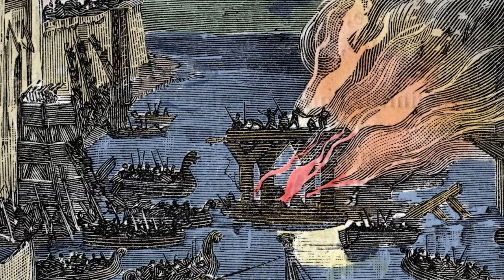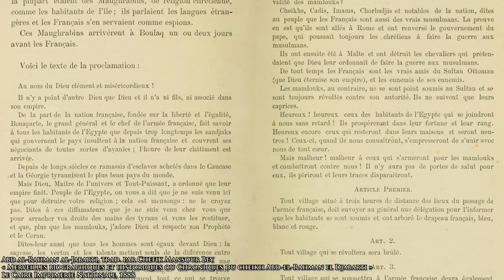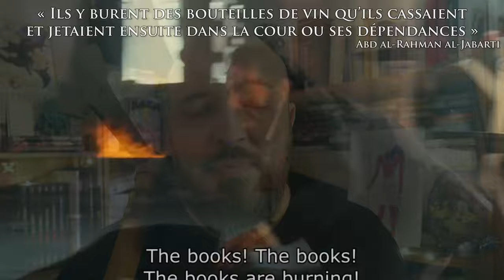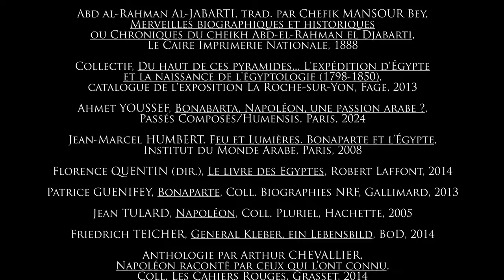IV. Les Égyptiens se soulèvent contre les Français ! - ep.21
Alors que Bonaparte et les Français tentent de terminer la conquête de l’Égypte et de l'administrer, les Égyptiens ne l'entendent pas de cet avis...

Et toujours sur la chaine de @lephareaonyt (merci à lui !) : la vidéo consacrée au rapport scientifique de cette campagne militaire, La Description de l'Egypte !

Chaîne secondaire :  @lagrandehache

Bibliographie utilisée :
- Jacques.-Olivier. BOUDON, La Campagne d’Egypte, Paris, Belin, 2018
- Nikula IBN YUSUF AL-TURKI, Histoire de l'expédition des français en Égypte, traduit par A. J. DESGRANGES dit Aîné, Imprimerie Royale, Paris, 1839 ; disponible
- Abd al-Rahman AL-JABARTI, trad. par Chefik MANSOUR Bey, Merveilles biographiques et historiques ou Chroniques du cheikh Abd-el-Rahman el Djabarti, Le Caire Imprimerie Nationale, 1888
- Collectif, Du haut de ces pyramides... L'expédition d'Égypte et la naissance de l'égyptologie (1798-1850), catalogue de l'exposition La Roche-sur-Yon, Fage, 2013
- Ahmet YOUSSEF, Bonabarta, Napoléon, une passion arabe ?, Passés Composés/Humensis, Paris, 2024
- Jean-Marcel HUMBERT, Feu et Lumières. Bonaparte et l’Égypte, Institut du Monde Arabe, Paris, 2008
- Florence QUENTIN (dir.), Le livre des Egyptes, Robert Laffont, 2014
- Patrice GUENIFEY, Bonaparte, Coll. Biographies NRF, Gallimard, 2013
- Jean TULARD, Napoléon, Coll. Pluriel, Hachette, 2005
- Friedrich TEICHER, General Kleber, ein Lebensbild, BoD, 2014
- Anthologie par Arthur CHEVALLIER, Napoléon raconté par ceux qui l’ont connu, Coll. Les Cahiers Rouges, Grasset, 2014.
- Ramâdan AL-KHÛLÎ La résistance populaire à l’occupation française en Basse-Égypte (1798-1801) , Égypte/Monde arabe [En ligne], 1 | 1999, mis en ligne le 08 juillet 2008, consulté le 10 novembre 2022. URL ; DOI
- Nâsir SULAYM N, L'émir mamelouk et le général français, Égypte/Monde arabe [En ligne], 1 | 1999, mis en ligne le 08 juillet 2008, consulté le 16 novembre 2022. URL ; DOI
- Stéphane PRADINES, Architecture militaire française au Caire, de 1798 à 1801, Annales islamologiques [En ligne], 48-2 | 2014, Online since 27 August 2014, connection on 11 August 2022. URL DOI
- Delphine ACLOQUE DESMULIER, Entre delta du Nil et désert, front pionnier agricole et recomposition territoriale en Egypte, Carnets de géographes [En ligne], 7 | 2014, mis en ligne le 01 décembre 2014, consulté le 11 août 2022. URL ; DOI
- Jean-François SOLNON, Le Turban et la Stambouline, l’Empire ottoman et l’Europe, affrontement et fascination réciproques, Perrin, 2009
- François FURET, La Révolution Française, Coll. Quarto, Gallimard, Paris, 2007
- Jean-Clément MARTIN, Julien PELTIER, Infographie de la Révolution française, Passés Composés/Humensis, 2021
- Albert SOBOUL, Dictionnaire historique de la Révolution française, Coll. Quadrige Dicopoche, PUF, 2004
- Jacques GODECHOT, La Grande Nation, l'expansion révolutionnaire de la France dans le monde de 1789 à 1799, Collection historique, Aubier, 2004